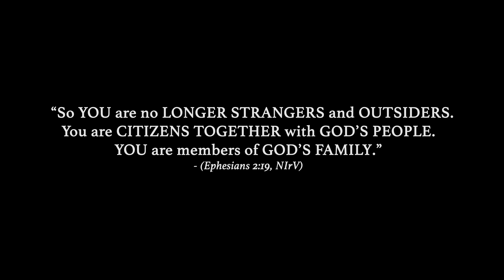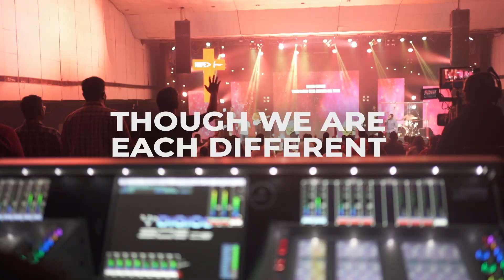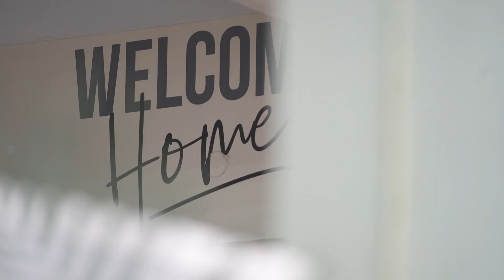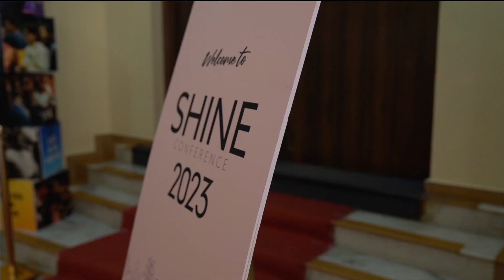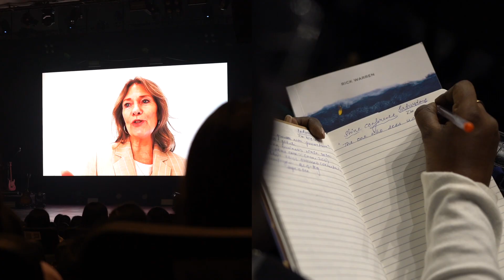HopeUC India Online Service | 12th March 2023